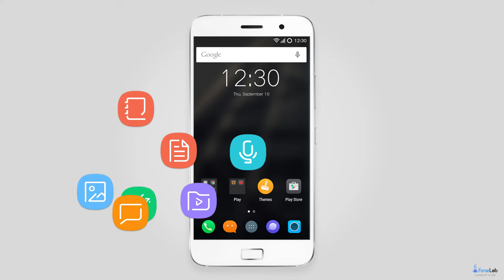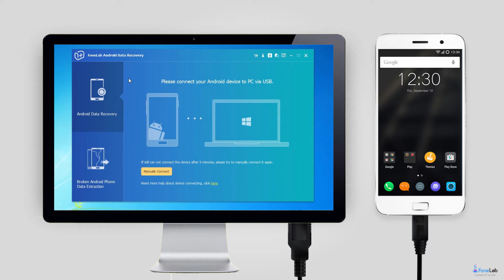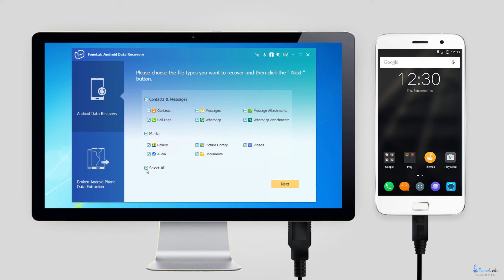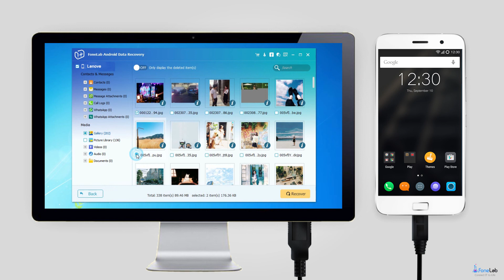How to Retrieve Deleted Photos from Lenovo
for more details about Lenovo Photo Recovery. Here we will introduce a simple way to recover deleted pictures from Lenovo You can learn more about tutorial at /resource/retrieve-deleted-photos-from-lenovo.html?utm_source=youtube&utm_campaign=recover_lenovophoto&utm_medium=lenovophotodesartilcle. now.